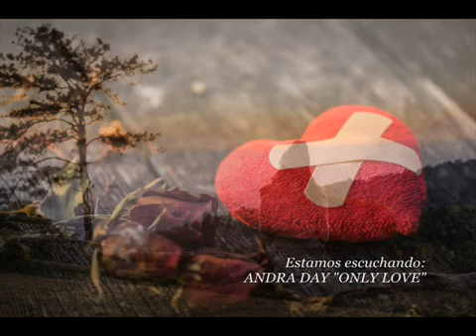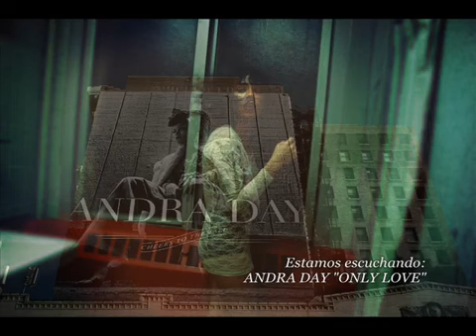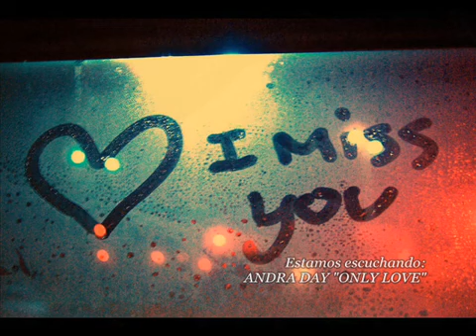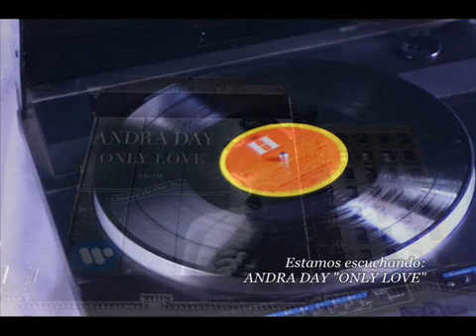Andra Day - Only Love (Sólo Amor)